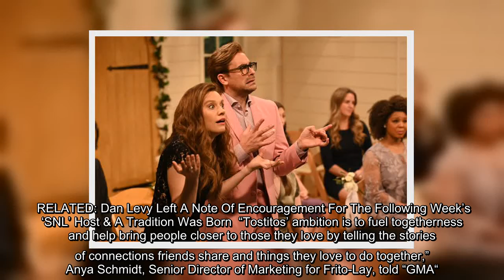✅ Things are getting spicy for Dan Levy and Kate McKinnon. The two teamed up for Tostitos' "For the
✅  Things are getting spicy for Dan Levy and Kate McKinnon. The two teamed up for Tostitos' "For the Love of Chips and Dip and..." campaign where the two comedians attempted to outdo each other while describing just how spicy the new habanero flavour is. "For me, it's like," McKinnon started while vocalizing the spicy level.…